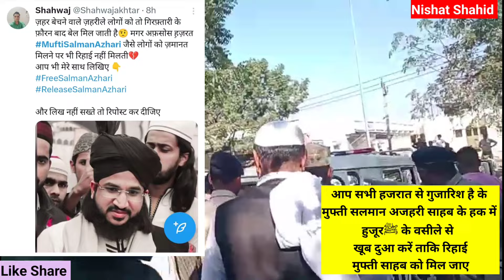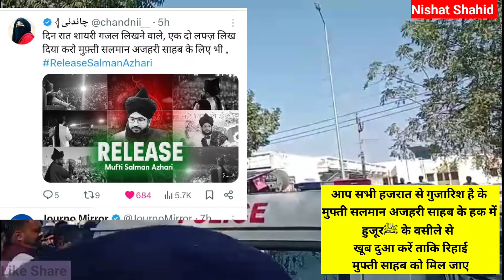मुफ्ती सलमान अजहरी की रिहाई का मुद्दा पूर्व IPS ने उठाया 27 August Mufti Salman Azhari Latest News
मुफ्ती सलमान अजहरी की रिहाई की फिर उठी मांग 27 August Mufti Salman Azhari Latest News Today
Mufti Salman Azhari Ko Lekar India Aur X Twitter Par Zabardast Protest Mufti Salman azhari kab riha honge| Mufti Salman azhari ko jamanat kab milegi? Mufti Salman azhari riha kab hunge? Release Mufti Salman azhari | Free Mufti Salman azhari|
इस वीडियो में बताया गया है की मुफ्ती सलमान अजहरी साहब की रिहाई को लेकर राजस्थान मध्य प्रदेश और मुंबई और इंडिया के दूसरे शहरों में आवाज उठ रही है साथ ही साथ ऐक्स ट्विटर पर भी मुफ्ती साहब की रिहाई की मांग पूर्व आईपीएस अब्दुल रहमान ने जोरो शोर से उठाया है और कहा कि हमारे नबी की शान में तौहीन करने वाले गुस्ताखी करने वाले बाबा राम गिरि महाराज कोई गिरफ्तार करना चाहिए मुफ्ती सलमान अजहरी के रिहाई का मुद्दा और जेल में जाने का मुद्दा वारिस पठान ने असदुद्दीन ओवैसी ने और इम्तियाजजलील ने उठाया है देखिए वीडियो
Mufti Salman Azhari Latest News
Arrest ganga giri maharaj
Ganga giri maharaj Kab hoga giraftar
Ganga giri maharaj ne nabi ki Shan me Gustakhi Ki
nabi ki tauheen bardasht nahi
nabi ki Shan me Gustakhi bardasht nahi
Rajasthan mumbai me ganga giri maharaj ko lekar protest
Mufti Salman Azhari ki update Kya hai
Mufti Salman azhari ki hearing Kab hogi
Mufti Salman azhari ki sunwai Kab hogi
Mufti Salman azhari ki latest Khabar

Hey Guys,

(Nishat Shahid) better and more entertaining for you,.We need your
constant support to get going..

Your Requires:-